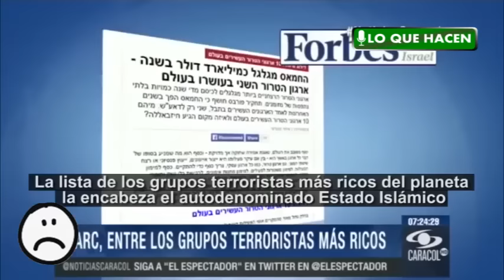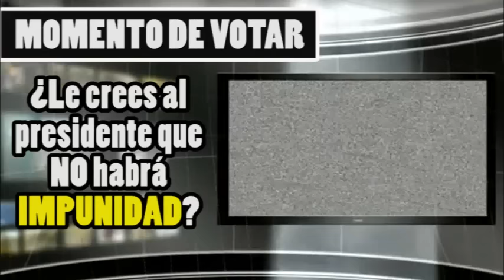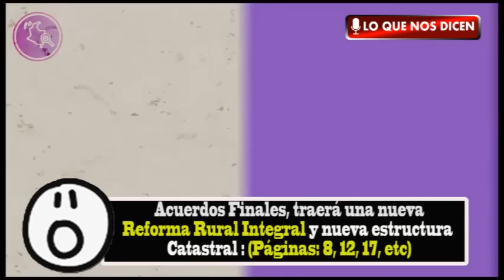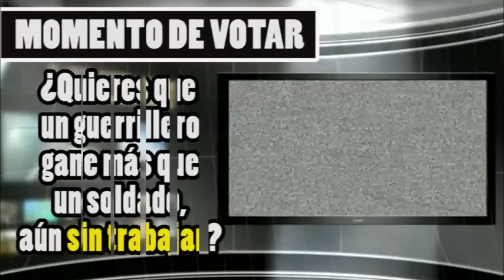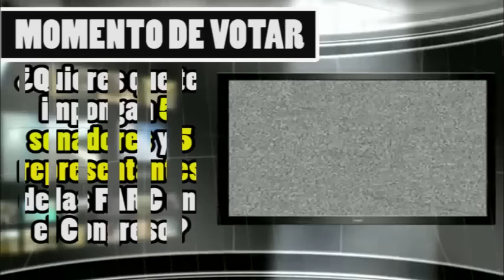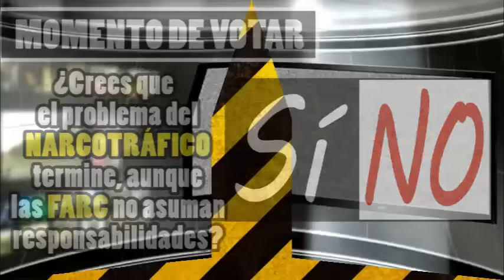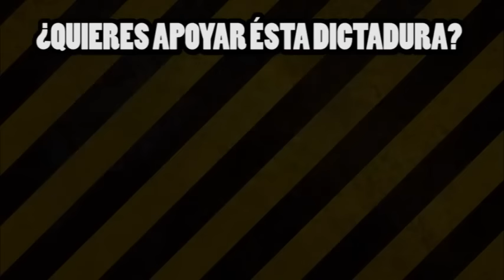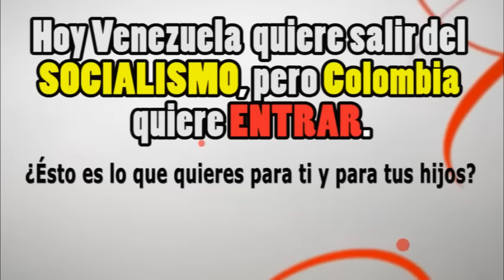JUAN MANUEL SANTOS quiere que COLOMBIA repita la misma historia de VENEZUELA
¡Gobierno de MADURO en VENEZUELA es DICTADURA!
¡Gobierno de SANTOS en COLOMBIA es DICTADURA!

En éste video podrás encontrar:

*El Acuerdo que Colombia rechazó en democracia y que hoy quieren revivir.
*Las mentiras del Presidente Juan Manuel Santos
*El camino de Colombia a una Dictadura tipo venezuela con Hugo chávez (hoy maduro) y Cuba con Fidel Castro (hoy Raúl Castro)
*  Los Própositos reales de las FARC con Colombia
* El descaro de la izquierda para burlarse de las víctimas.
* Las amenazas y el veneno que representa el Acuerdo entre el Gobierno y las FARC.

Hagamos valer la DEMOCRACIA. Rechacemos la DICTADURA!

COLOMBIA ESTÁ EN PELIGRO!